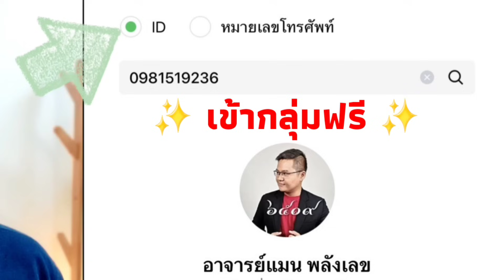เลขนำโชคตามวันเกิด 16 ส.ค 67